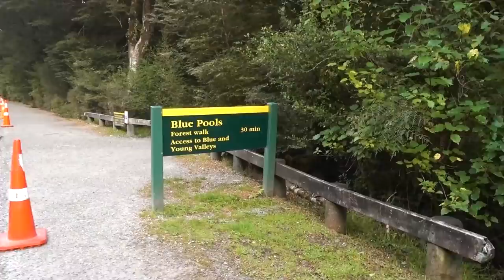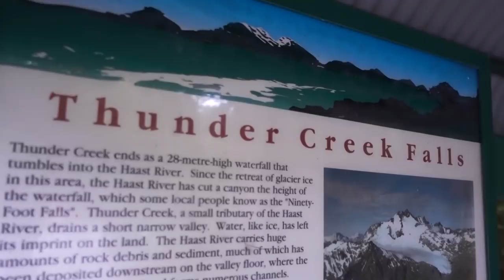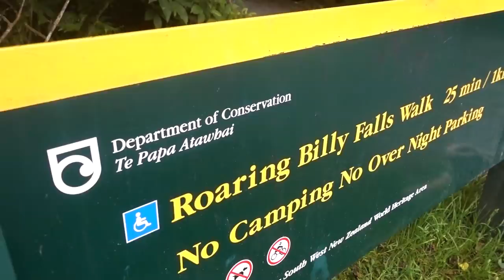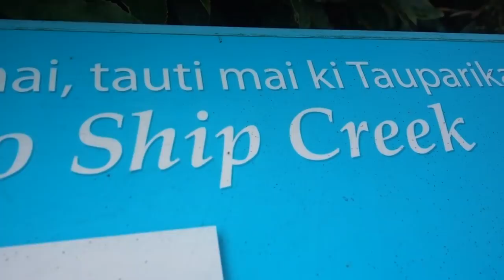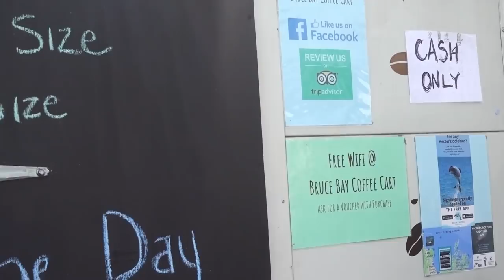The most gorgeous highway IN THE WORLD!? Blue pools of New Zealand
The crystal blue glacier fed water in New Zealand is one of the most amazing sites I've ever seen!

The drive in Mount Aspiring National Park along Highway 6 from Wanaka to Fox Glacier is the most gorgeous highway we've ever been on! And we've been to a lot of beautiful places (like Banff, Canada and Norway Fijords)!

If you ever get the chance, drive this road! But for now, I hope you can enjoy the views virtually :)

South Island, New Zealand// 1 YEAR World Trip // DAY 254  // March 12, 2018 // Country #50

*1A Accommodations:

2. Booking.com: $25 off hotel after 1st use
3. Agoda - a GREAT hotel booking site, especially for Asia

*1B Other Travel

1. Chase Sapphire Preferred credit card: 60,000 airline miles after qualifying (use like a debit card, pay it off each month and enjoy FLYING for FREE!)
2. Full list of what we traveled the world with, we did a lot of research on durable, affordable products
3. American Express Cash Magnet Card: $150-$225 Cash back when you spend $1,000 (no annual fee) not necessarily a travel card, but good way to get cash back for travel :)

*2A Grocery:

3.Home Chef:$35 off first box (only cost $25 for 6 meals!)

*2B Online

1.Ebates/Rakuten: Earn $10 sign up bonus and gives you cash back on every online purchase
2. Ibotta: I’ve used this for Amazon cash back and others
3. Sams Club: get $20 e-gift card with new membership

1. Seed probiotic - FAVORITE for keeping me healthy, it’s a prebiotic and probiotic in one!
2. Eden’s Garden Essential Oil 50 Notes (most AFFORDABLE 100% therapeutic oils I’ve found, uses first press, Free US shipping, get the “Guardian” roll on to help your immune system)
3. Revive Essential Oil $10 off (100% therapeutic oils, also uses first press distillation, compare oils to YL & Doterra to find your favorites, Free US shipping)
4. Force of Nature - all natural cleaner - disinfects 99.9% and can replace all your cleaning supplies & less than $0.80/bottle. $40 off starter kit